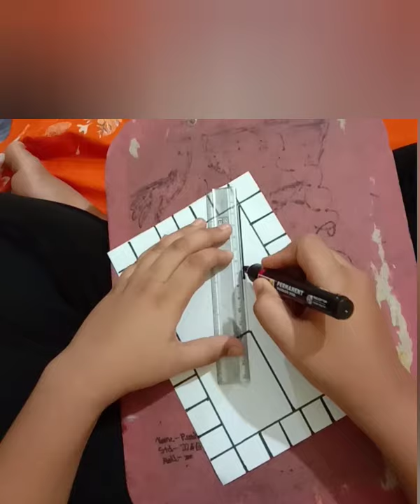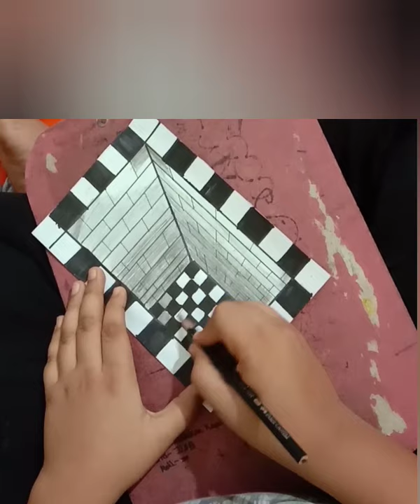How To Draw 3D Hole lllusion 😘